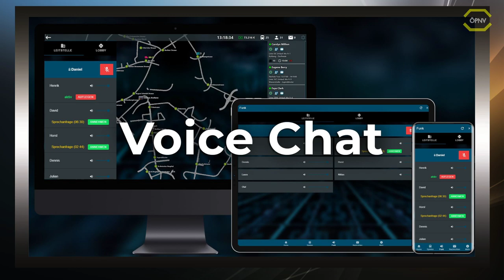ÖPNV Simulator News #33 Bus Simulator Patch, Omsi 2 Köln Release bekannt und Voice Chat im LTS uvm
Bus Simulator (PS4 und XboX) Eigenes Interview

Omsi 2 Köln - Offizielles Dokument von Aerosoft

Neue Busse von Sobol

Lenkrad:
Logitech G27

WebCam:
Logitech C922 Pro Stream Webcam

Mikrofon:
Turtle Beach Ear Force P11

Videobearbeitungsprogram:
Cyberlink PowerDirector 16 Ultra